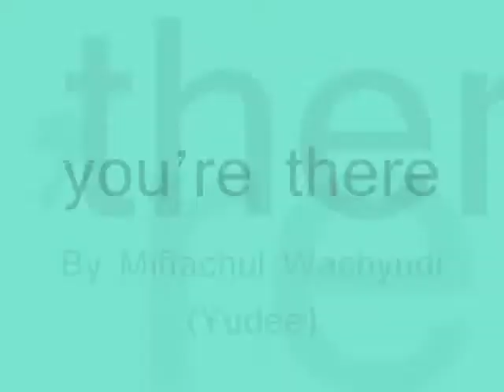you’re there ,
do.
do so
Money is an excellent servant, but the host
very bad.